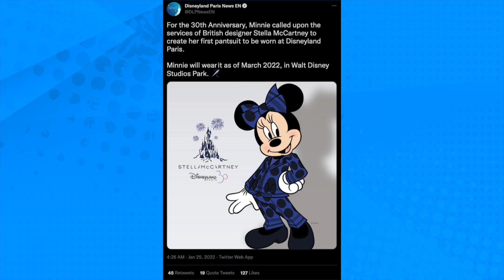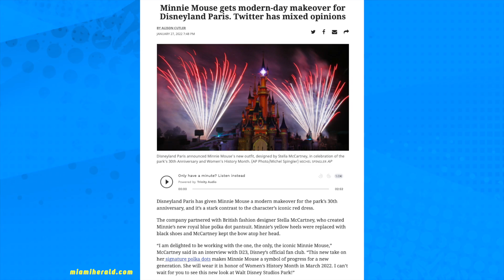Disney Doubles Down on Minnie’s Pantsuit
Minnie Mouse just premiered her new pantsuit, designed by Stella McCartney, at Disneyland Paris. This brings the now-infamous pantsuit pin design to life for the first, and Lori and Drew totally here for it. What do you think?

It's the best way to support our growing channel.